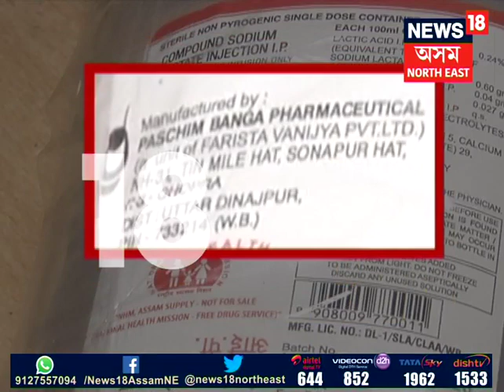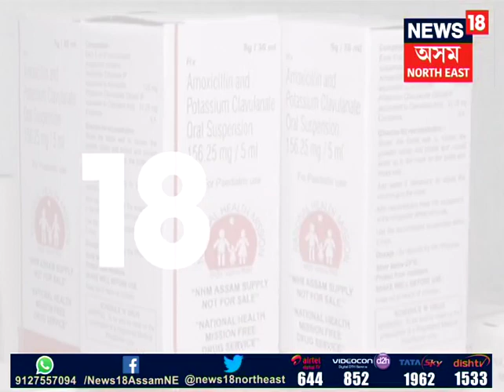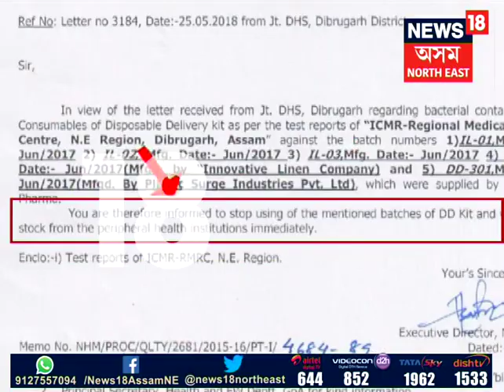NHM scam follow-up